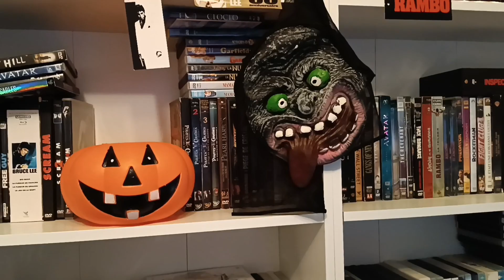VLOG MA SOIREE D'HALLOWEEN !